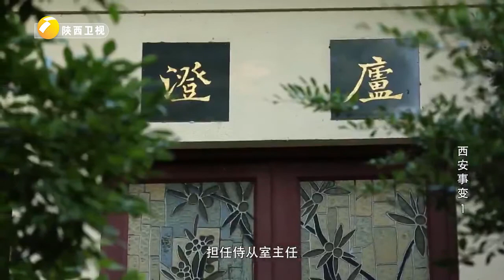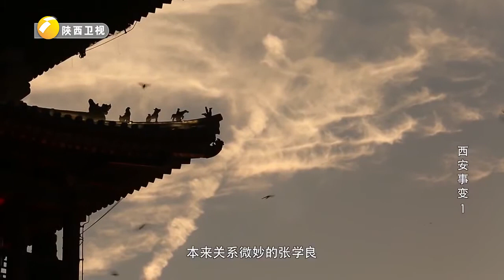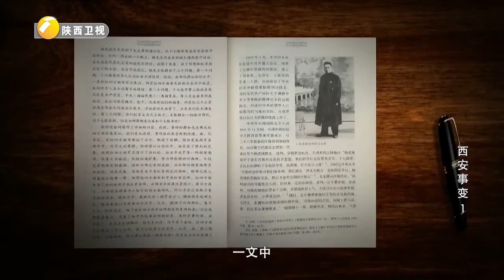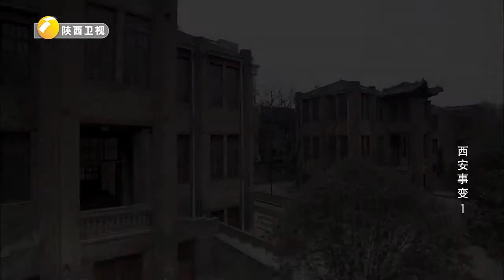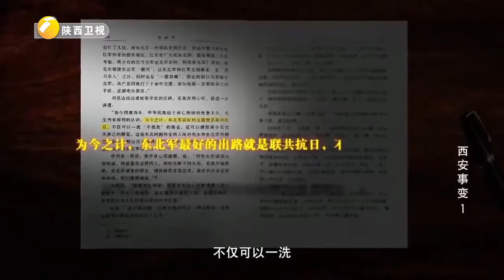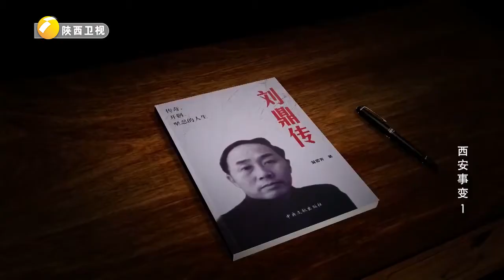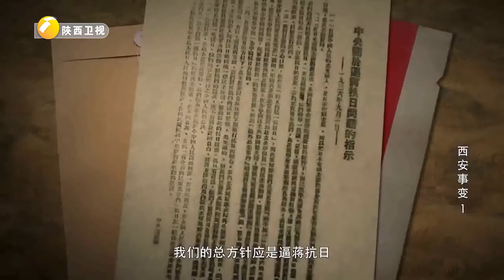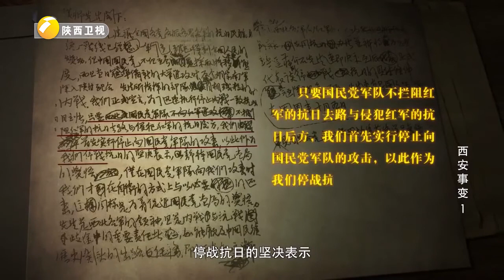张学良与周总理密谈5小时 随后送了红军一个见面礼！纪录片【西安事变01】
► 节目介绍： 西安事变 爱国将领张学良、杨虎城两位将军在西安扣留蒋介石,迫使他停止内战,联共抗日,发生了震惊中外的西安事变。